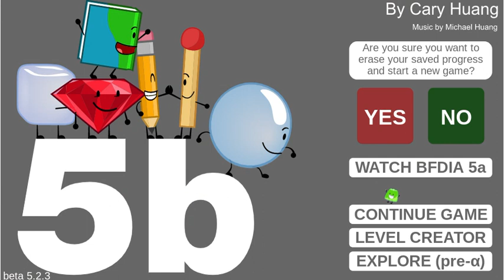tpot 6 is tomorrow... so i played bfdia 5b! part one 200 subs special!